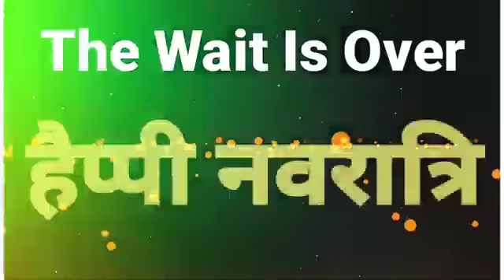Navratri Status|| Happy Navratri|| Navratri Song